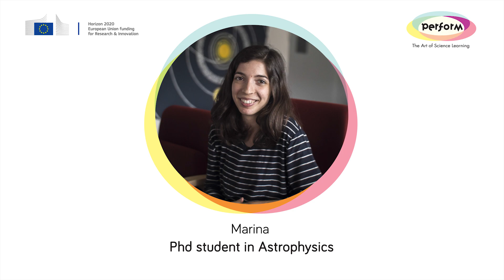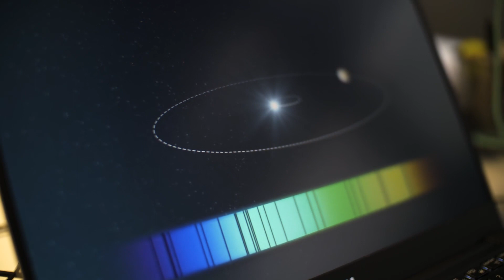Meet the Scientist: Marina, PhD Student in Astrophysics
This is one of five videos in the PERFORM Toolkit for Teachers. These videos introduce students to scientists from across Europe who are in the early stages of their careers. The videos should help to de-mystify what it is like to be a scientist and maybe even challenge some stereotypes!

The first half of the video, Meet The Scientist, introduces the researcher, reveals their reasons for going into their field of science and gives their take on what it is like to be a scientist. This section is designed to give insight into careers in science and life as a scientist.  The second half of the video, The Bigger Picture, highlights the links between science and our lives as citizens, including ethical dilemmas researchers face when carrying out their research. This section is designed to support discussion on the relationship between science and society.

The PERFORM Toolkit for Teachers provides supporting documentation to accompany each video and suggestions for how teachers can use the videos in the classroom to inspire students to consider a career in science for themselves. The PERFORM Toolkit for Teachers provides secondary science teachers with a series of resources to help stimulate discussion on science and society in the classroom. The activities in the toolkit are based on ideas and performance techniques used during PERFORM teacher training across the UK, France and Spain during the PERFORM project in 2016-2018.